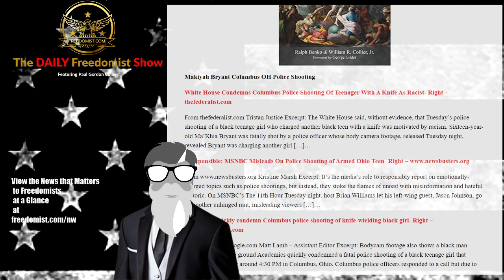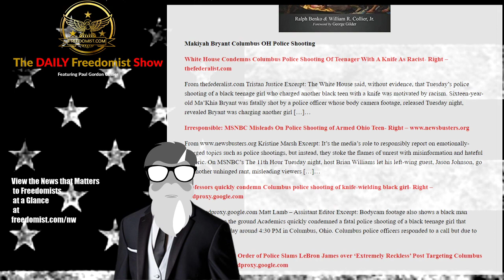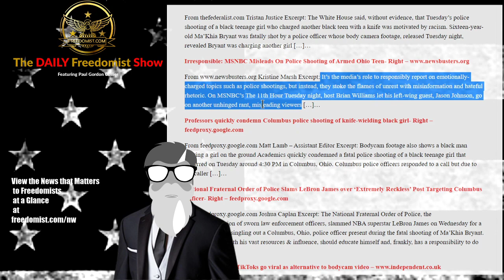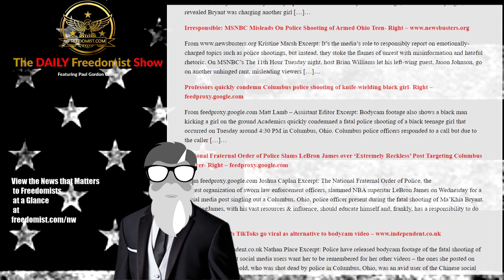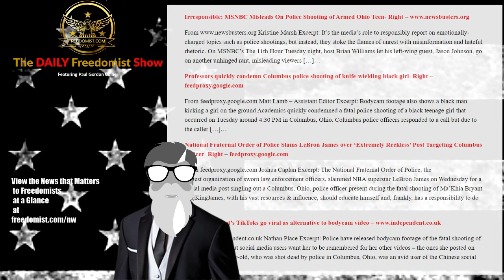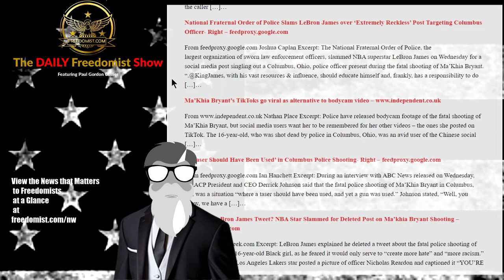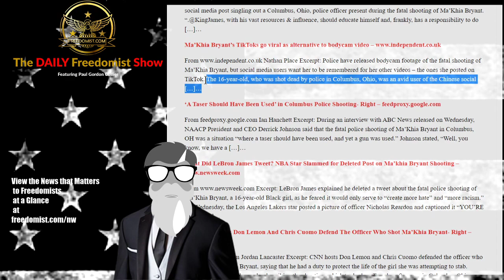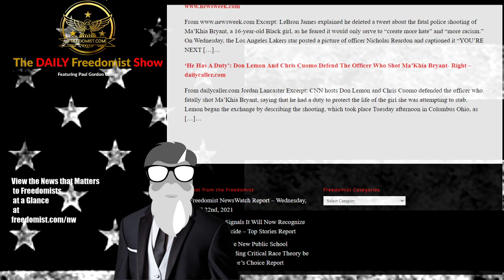Biden Calls Ohio Cop Racist For Shooting Knife Assaulter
Biden White House Calls Officer Who Shot Girl Attacking People with Knife Racist – Topic Report

Capitalist Manifesto

Makiyah Bryant Columbus OH Police Shooting

White House Condemns Columbus Police Shooting Of Teenager With A Knife As Racist- Right – thefederalist.com

From thefederalist.com Tristan Justice Excerpt: The White House said, without evidence, that Tuesday’s police shooting of a black teenage girl who charged another black teen with a knife was motivated by racism. Sixteen-year-old Ma’Khia Bryant was fatally shot by a police officer whose body camera footage, released Tuesday night, revealed Bryant was charging another girl […]…

Woke Dept of Ed Mandate – Lebron Threatens Cops – Myanmar Hunger – TDFS
The Daily Freedomist Show – Thursday, April 22nd, 2021
Critical Race Theory to Be Taught in all US Public Schools According to Dept of Ed
Lebron James YOUR NEXT Tweet to OH Cops Gets Major Pushback
Myanmar Now Faces Severe Famine Risk After Coup Displaces Millions
Biden Admin Prepared to Acknowledge Armenian Genocide By Turks
Putin Arrests Nearly 2K Navanly Hunger Strike Protestors